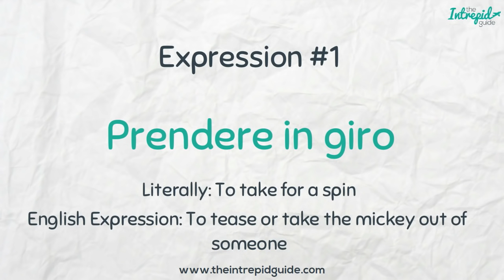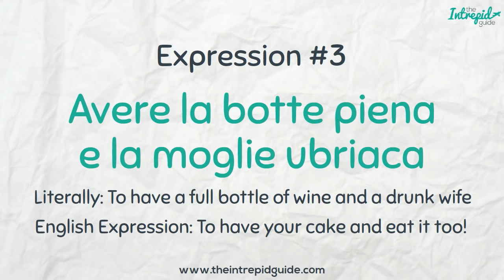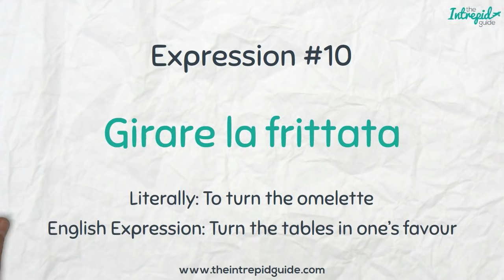10 Hilarious Italian Expressions 🇮🇹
Learn how to speak Italian with these hilarious Italian expressions and Italian phrases that make no sense. These Italian idioms will have you in stitches. Download my free guide 7 Common Mistakes in Italian & How to Avoid Them

Get started in Italian with my introductory Italian course specifically for travel, including lifetime access and private access to me and a Facebook community.

Are you a pizza? Here are some of the most hilarious everyday Italian expressions that you'll hear on the 'strada' and in the 'piazza'.

One of the best parts of learning a foreign language is laughing at literal translations. These are usually found in idiomatic expressions. For example, to say colloquially in Italian, ‘I like you a lot’ translates to 'Mi piaci un sacco' or ‘I like you a sack’. This is one of the most common Italian expressions out there.

Expressions in this post include:

1. Prendere in giro

Pronunciation: [pren-der-reh in ji-roh]
Literal translation: to take for a spin
Meaning: to tease or take the mickey out of someone

2. In bocca al lupo

Pronunciation: [In bok-kah al loo-poh]
Literal translation: In the mouth of the wolf
Meaning: Good luck! Break a leg!

3. Avere la Botte Piena e la Moglie Ubriaca

Pronunciation: [Ah-veh-reh lah bot-teh pee-eh-nah eh lah mol-yeh u-bri-ah-kah]
Literal translation: To have a full bottle of wine and a drunk wife
Meaning: to have your cake and eat it too

4 . Scoprire gli altarini

Pronunciation: [Skoh-pri-reh leh aal-ta-ree-knee]
Literal translation: To discover little altars
Meaning: To let the cat out of the bag

5. Reggere la candela

Pronunciation: [Rej-jer-reh lah can-del-lah]
Literal translation: to hold the candle
Meaning: To be the third wheel

6. Piovere a catinelle

Pronunciation: [Pee-yoh-ver-reh ah ka-ti-nel-leh]
Literal translation: To rain wash basins
Meaning: To rain like cat’s and dogs

7 . Rompere le scatole

Pronunciation: [Romp-peh-reh leh ska-toh-leh]
Literal translation: to break boxes
Meaning: to get on someone’s nerves

8. Avere culo

Pronunciation: [Ah-veh-reh ku-loh]
Literal translation: To have arse
Meaning: To be very lucky, to fall on one’s feet

9. Avere le Braccine Corte

Pronunciation: [Ah-veh-reh leh bratch-chee-neh kor-teh]
Literal translation: To Have Short Arms
Meaning: To be stingy, because your arms are so short that they can’t reach your pockets.

10. Girare la frittata

Pronunciation: [Jee-rah-reh lah frit-tah-tah]
Literal translation: to turn the omelette
Meaning: Turn the tables in one’s favour

Going to Italy? Enrich your travels with my FREE Italian travel phrase guide

Unlock 500+ Italian Phrases with my Italian Menu eBook for FREE!

🇮🇹 Learn Italian with my unique 80/20 method 🇮🇹

Want to learn Italian with my 80/20 method? Now you can! Join my online video courses Intrepid Italian. Learn anytime, anywhere. There are 4 levels to choose from:

🇮🇹 Intrepid Italian for Travel (Be conversational in 2 weeks.

For more advanced courses that follow the

LANGUAGE RESOURCES

✩ Use my link and get 2 free Audiobooks on Amazon's Audible

✩ Use the Quizlet desktop site or app to create flash cards for vocabulary that you can access on the move and offline

✩ Going on a trip?